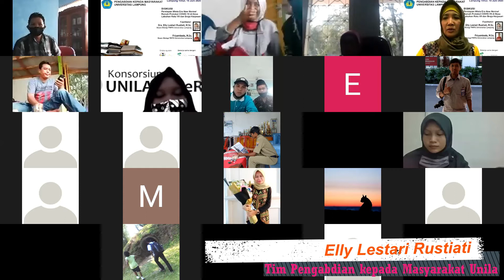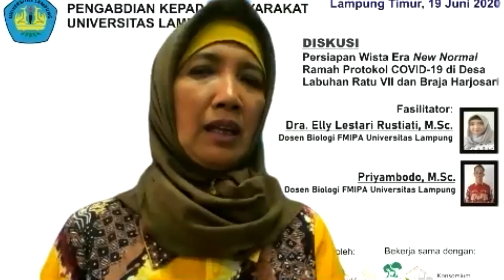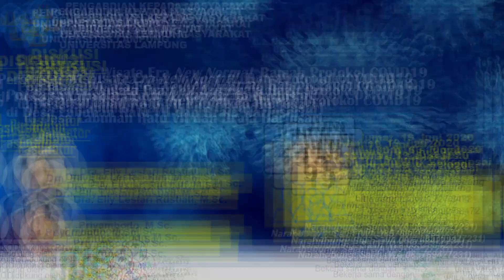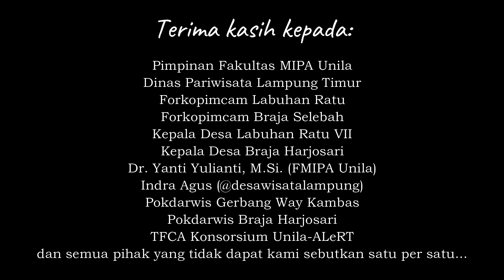Diskusi: Persiapan Wisata Era New Normal Ramah Protokol Kesehatan Pencegahan COVID19 II Part 2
Kegiatann ini merupakan salah satu dari rangkaian Pengabdian kepada Masyarakat yang dilaksanakan oleh dosen Universitas Lampung a.n. Priyambodo dan Elly Lestari Rustiati. Kegiatan dilaksanakan dengan target utama Desa Labuhan Ratu VII. Dalam kegiatan ini, ada desa target lain yang turut hadir dalam diskusi, yaitu Desa Braja Harjosari, dan Kampung Liman Benawi.

Turut hadir dalam kegiatan adalah:
1. Dinas Pariwisata Lampung Timur
2. Camat Labuhan Ratu
3. Camat Braja Selebah
4. Kepala Desa Labuhan Ratu VII
5. Kepala Desa Braja Harjosari
6. Pokdarwis Gerbang Way Kambas
7. Pokdarwis Braja Harjosari
8. Pokdarwis Liman Benawi